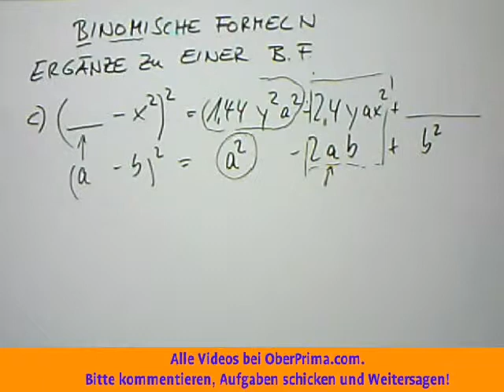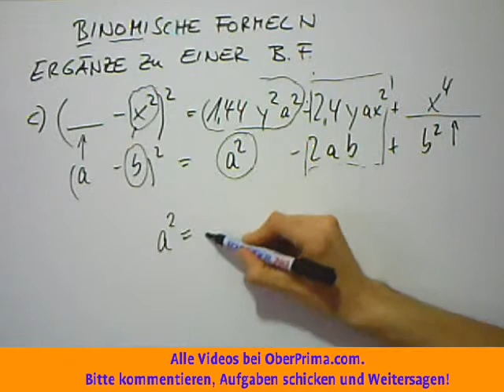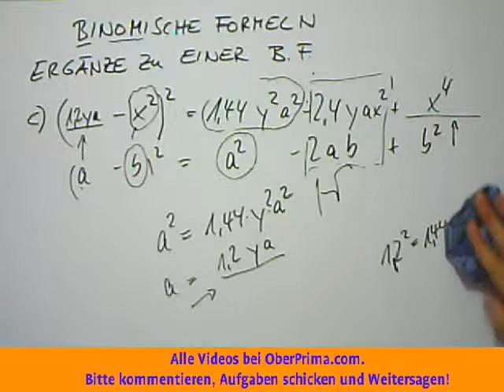Ergänze zu einer binomischen Formel 3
Die binomischen Formeln sind in der elementaren Algebra verbreitete Formeln zum Umformen von Produkten aus Binomen. Sie werden als Merkformeln verwendet, die zum einen das Ausmultiplizieren von Klammerausdrücken erleichtern, zum anderen erlauben sie die Faktorisierung von Termen, also die Umformung von bestimmten Summen und Differenzen in Produkte, was bei der Vereinfachung von Bruchtermen, beim Radizieren von Wurzeltermen sowie Logarithmenausdrücken sehr oft die einzige Lösungsstrategie darstellt.